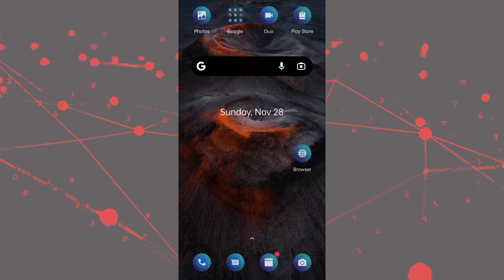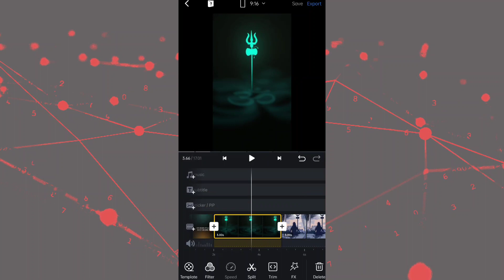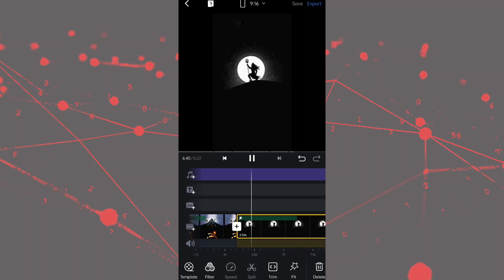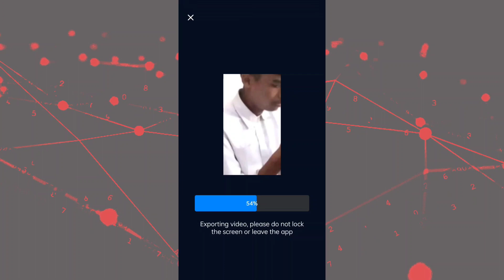introducing my best friend reels video kaise banaye | introducing my best friends tujhme raat mere..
introducing my best friend reels video kaise banaye | introducing my best friend viral reels video editing | tujhme raat mere..

Your Quiery-
Introducing My Best Friend Viral Reels Editing | Introducing My Best Friend Tujhme Raat Meri...
Introducing My Best Friend Viral Reels editing tutorial | Instagram trending reel tutorial
Introducing My Bestfriend Reels Video Editing || Introducing My Bestfriend Video Kaise Banaen
introducing my best friend reels । introducing my best friend whatsapp status